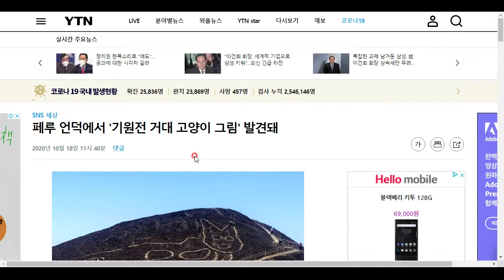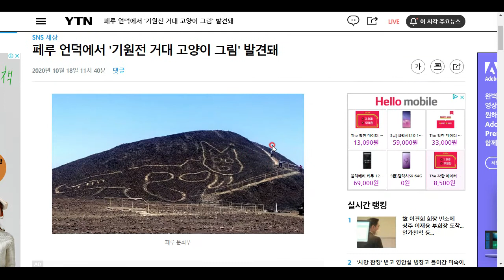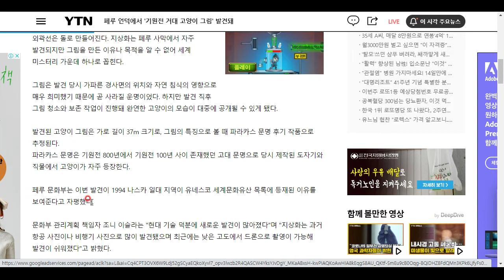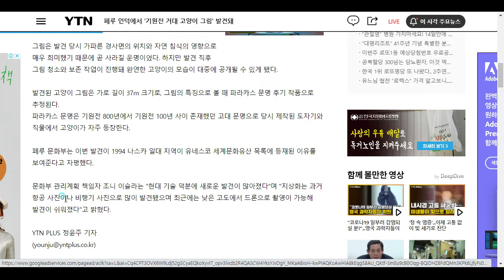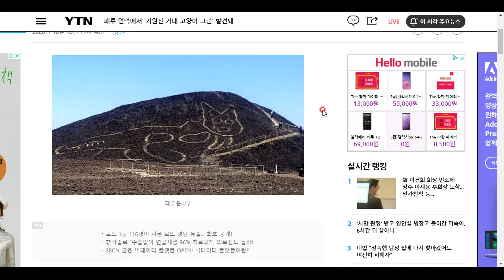37미터짜리 거대한 페루 고양이 그림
도대체 누가 왜 이런 것을 만들었는지 아직도 미스테리라고 합니다.